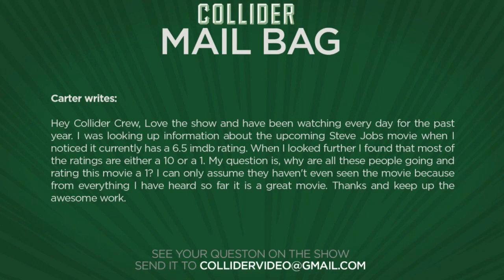How reliable are IMDB ratings? - Collider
Carter writes:

Hey Collider Crew, Love the show and have been watching every day for the past year. I was looking up information about the upcoming Steve Jobs movie when I noticed it currently has a 6.5 imdb rating. When I looked further I found that most of the ratings are either a 10 or a 1. My question is, why are all these people going and rating this movie a 1? I can only assume they haven't even seen the movie because from everything I have heard so far it is a great movie. Thanks and keep up the awesome work.